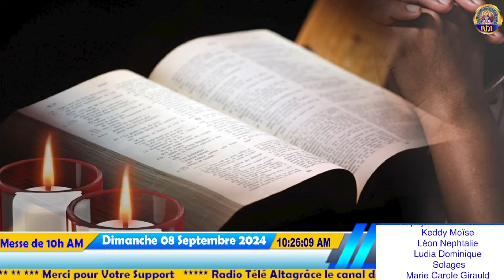Messe de 10h AM du 23ème Dimanche du temps Ordinaire de l'Année B | Dimanche 08 Septembre 2024